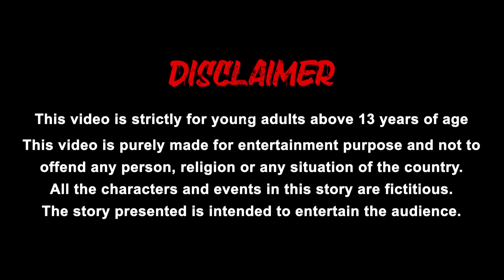பணக்கார அத்தை புகைக்கிறார் | Mamiyar vs Marumagal | Tamil Stories | Tamil Kathaigal | Tamil Comedy